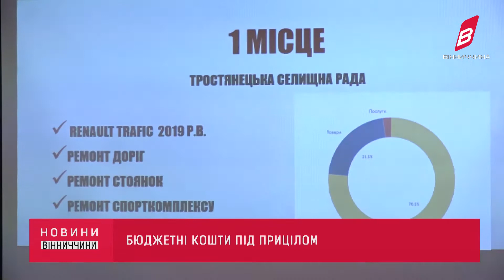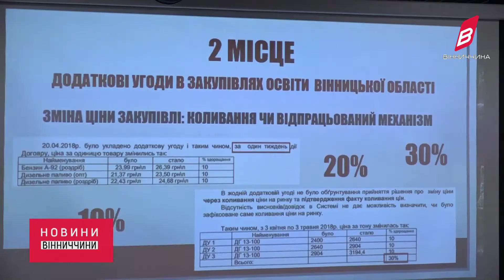Новини Вінниччини від 12 вересня 2019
Як перевіряли електроні закупівлі з державного бюджету, у Вінниці відзначають всесвітній день першої допомоги, відкрито унікальне відділення дитячої екстреної медичної допомоги та багато іншого у випуску новин від 12 вересня 2019